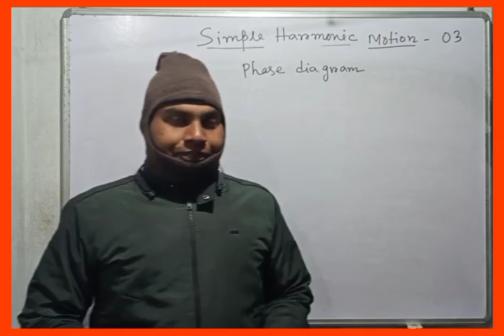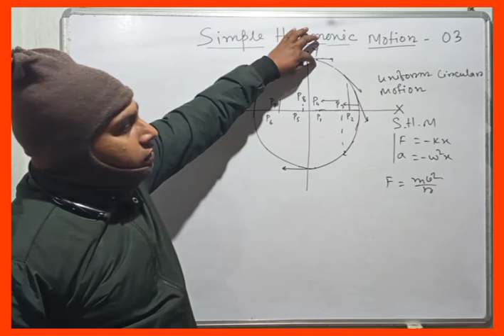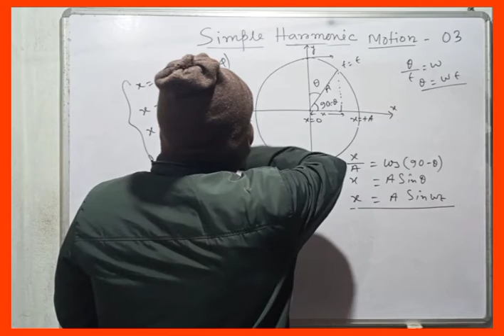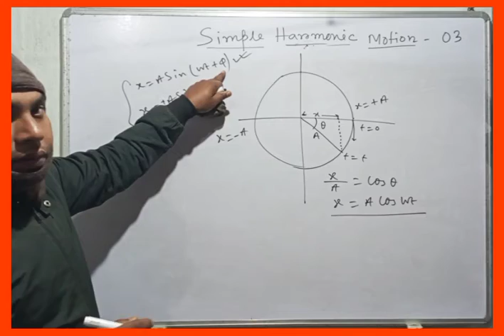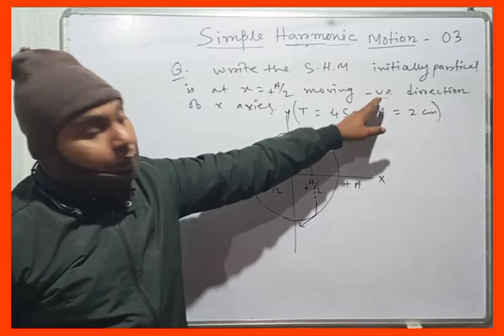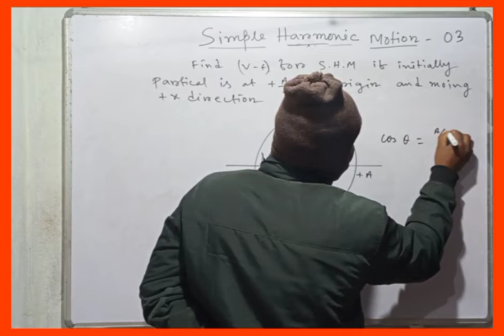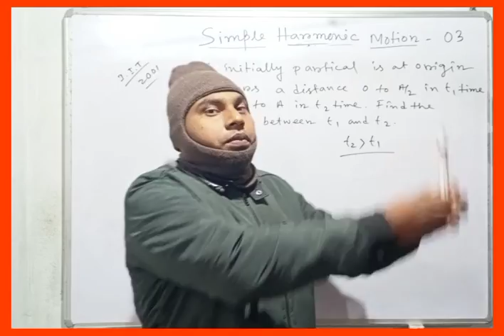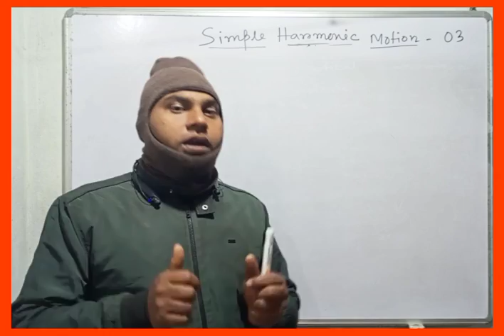PHASE DIAGRAM OF SHM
This video content phase or phasor diagram of simple harmonic motion.
another video is given below

GRAVITATIONAL POTENTIAL ENERGY
ttps://youtu.be/XNm2TZRnQ_k